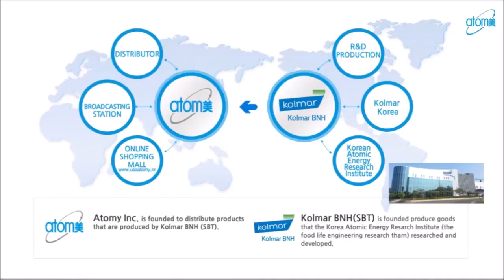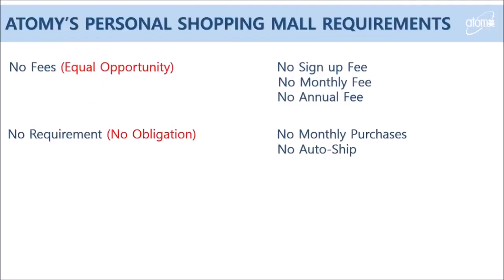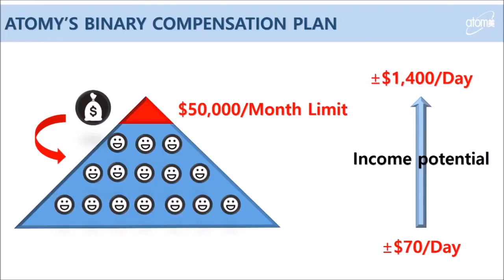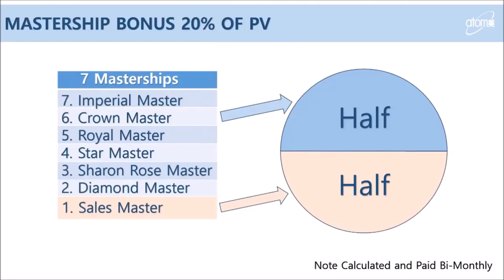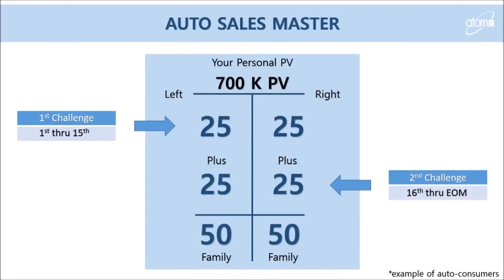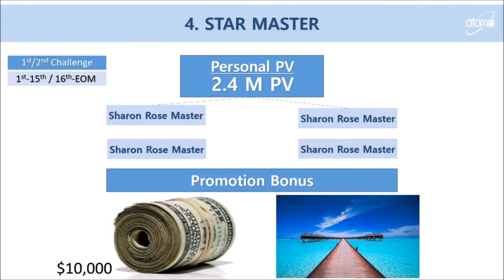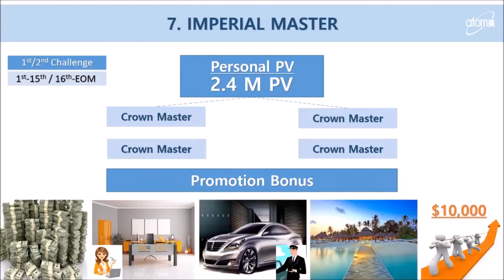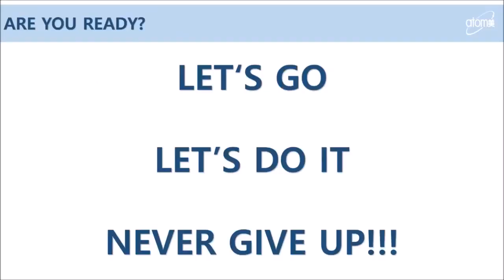Atomy Marketing Plan Introduction by Steve Saunders - Eng